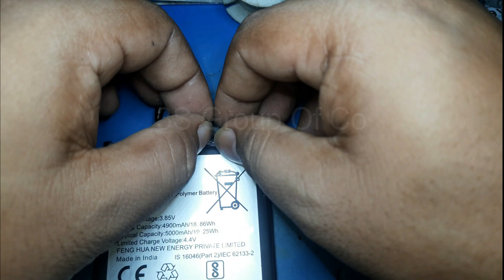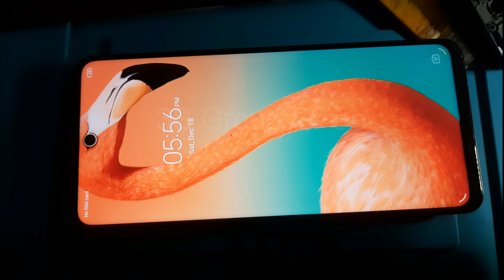How to Fix Mobile auto Restart Problem || Android auto on off Problem Solution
About this video:
Here I Guide you deeply About the mobile phone Android auto on off Problem Solution and How to Fix Mobile auto Restart Problem. Hi friends all the android phones we are using now like Mi, Poco, Oppo, Vivo, Tecno, Samsung all these phones when the age is one year or more, then we face auto restart problem. I am making this video on how to solve this problem. Here we have face this problem mainly battery issue. When I turn on the phone with the charger, it can be seen that the mobile is working well. But as soon as the charger is removed, the mobile restarts automatically. I am making this video about Android phone problem solution. If you watch the video till the end, you can learn how to repair the Android phone well, so please watch the video completely.

Queries Solved:
How to Fix Mobile auto Restart Problem
Android auto on off Problem Solution
android auto on off problem
samsung auto restart problem
android restart problem solution
auto restart problem android vivo
android mobile auto on off problem
fix auto restart android
restart problem
auto restart problem
how to solve restart problem in android